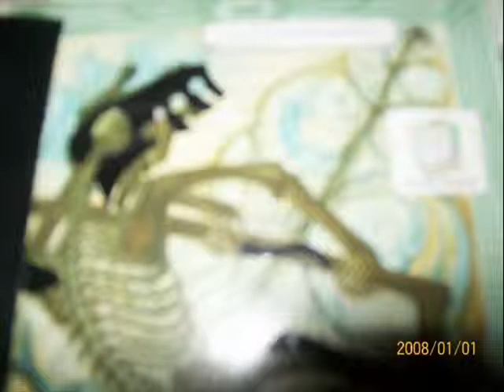JUDGE OF THE DEAD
DAEL OHMEN JUDGE OF THE DEAD